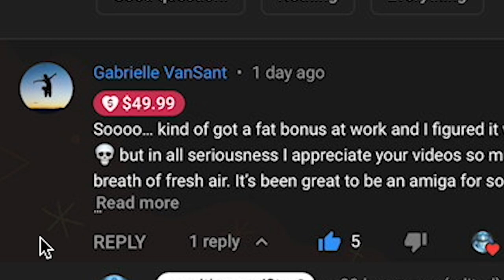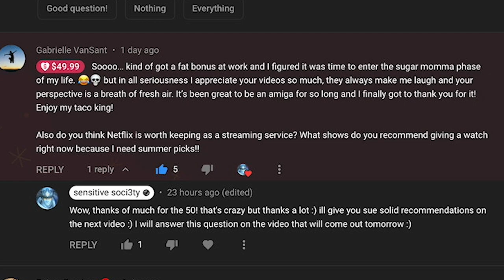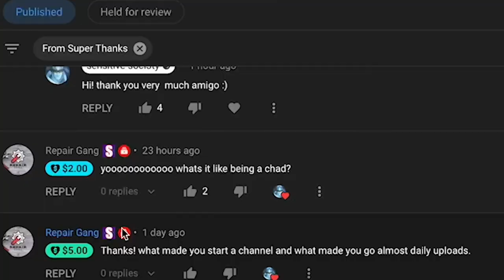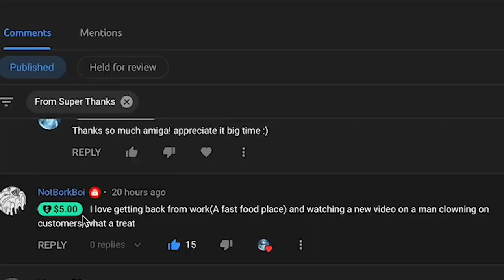NEVER Date A Woman Like This, She Cheated On Her Boyfriend And Doesn't Regret It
90 day fiancé is the best show of all time. Would you date a woman like this?

-Lizt Rodríguez
Darth Malgus
Mandie Jones
Drake Cullinan
Jaul Cat
Itsyallboilagos
Stratorii
Government Pasta
Kaitlin Deanne
Jessica
ZombieFox
RedRacc
TheRantMan42
Charlie koby Sheen
Controle
EvAlex
Idoobbberz _TV
DanK
Blakepin
Fabricio Sebastián
RyZeN 2077
sup_boyz42O
onedank boi daniel
Harley Quinzel
06
Ren Amarusu
AndyClips
Ｓｔａｒ Ｄｕｓｔ
FeliriousS
tawny
ZABRAZOO GAMING
KodieTheAussieAlastorFanBrony
Knxight :O
B0ngs illa
Joy Hester
Roxazaloah
Marchbaby
ShadyDroski
Jose Toledo
MAF Gaming
Drunk Serenity
Tuna
Blootooth
Masons Journey Living
Flat Neko
Slipknot Maggot
ZombieLand_DoubleTap
Dalegas 818
Pickle Mann
IOoze Mayonnaise
ur upset
herbert hoover
Mark _
Orphansoup
Silver
Nerd
Evan Trevino
thereal xavsters
Big Brother Di
Lil Peepee
Knox Lionheart
Samuel Po
Jolly Rancher Elephant
𝑀𝒶𝓃𝒹𝓎𝓈-𝑅𝒶𝒾𝓃
🌈RoxNB🌈
Fireeagle9 on insta
Jøsh
rishi sinha
Shaheer
adriidriii
my ppsohard 2004
gustavo t
8bit Ajax
paragosugar
IRS Man
lukieboy 222
Marciano Summers
Trenna Percy
Comrade stalin
Rxdiancy
Fountain Lion
Thatiana Got the Glockiana
Reclaimer
Axel Rouze Bonghanoy
Maddie Choco
Taxable DJ
Carlos Aguilar
Alexander Hamilton
EclipsePlaysGames
Bryan Garrett
Vinacent Kenjiro
Sak
Anthony Sanson
Zero Two
Sir Snipington
J-The SunRise
Punadian Prime
Mobaraka
Shinaboyo
Diamondhat
Past Life
Lobster wins
Loser
Zero Remnant
Zedric The Motivated
Memes
Dominic Jones
Funny Fudge
Chamiii Ponce
bonca
Wavy Senpai
AsHizo •
The Potato of Gods and Kings
Lol Troll
Eduardo Tepox
LuckyBlox
scrappydoofan
Jose Rodriguez
Lady Bunny
CBass
Franymanz
T-Matchless Mystic
Stephie162
who took my crocs
Gamerrex 001
EJbingus REACTIONS
Hexord
Zero Remnant
DJ Falco
Aryan Tyagi
Mr. Snubblez
Bryan L.
Sylphmoon
CHEESY ISAAC
arthur Morgan
Ismaiel Hamoud
Jeffrey
JustFrenzy
Datalik
Vaporix
Buzymask
lederpear
Happy 421 Homie
Elena Amata
Sui
Jose Villarroel19
Undefined111
Shinaboyo
Ayre Oculus
oli oppar
Maddie Choco
Marisa Bassin
Datalik
Heidi Lucero
Hawaii's Mercenary
CheetoHead
DUALITY
Adrian Navar
Sentanheard
kiro
Seven of the D3d
max mad
Schnee 01 Viper
Nick Milner
Trenna Percy
Shorty
Aqua Samurai
Chaeeng
Blanche Vachon
Szy
Zero To Wolf
McHope
Azura 182
knife physics
Raptor F-777
colbey towner
Lil rosa
krista grossmann
brug i jd
melodicwavy
AttractiveCat
CarmenRider